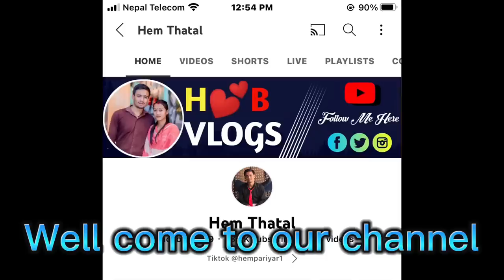Maiti gauma ramailo || Hem thatal|| Bina Cewa